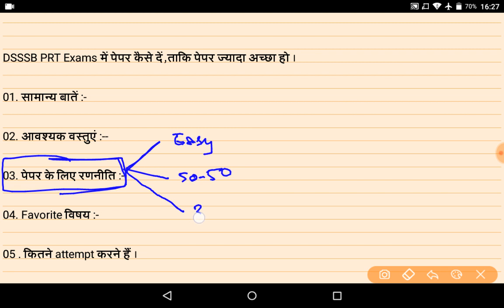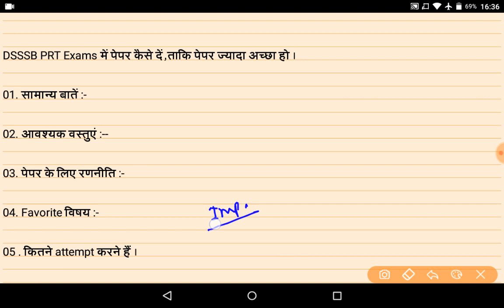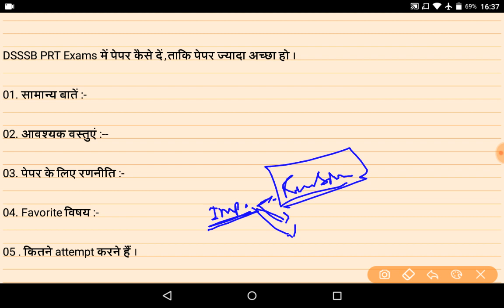DSSSB Exam attempt method.., how to score much more ..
Test - 19, Quick Revision Series of Child Psychology and Teaching aptitude..

Education Commissions of India , For DSSSB/KVS/CTET/UPTET and all other exams, This video all about DSSSB PRT EXAM (16/17) Last Days Preparation Strategy , DSSSB PRT EXAM (16/17) Last Days Preparation Strategy
Dsssb,admit card,how to download,prt,assistant teacher,mcd,16\\\/17,2017,29 october,exam,prepare, JSSC TGT exam, Jharkhand teacher exam date ,